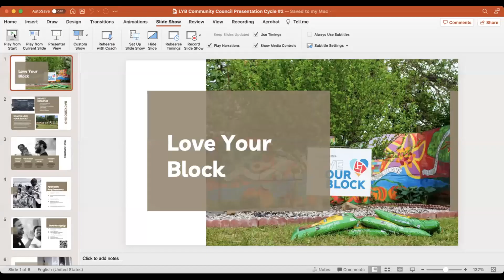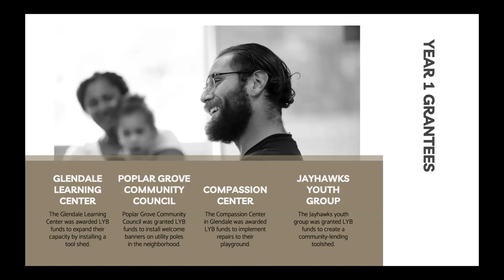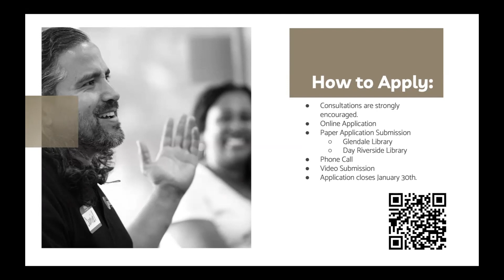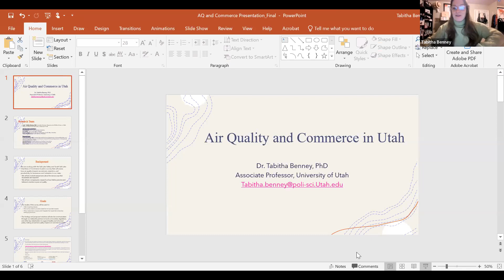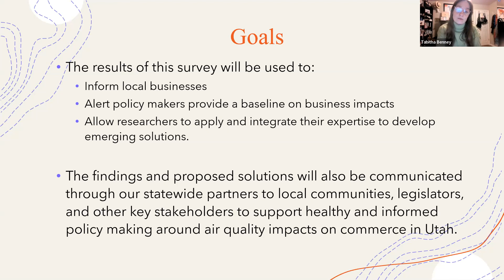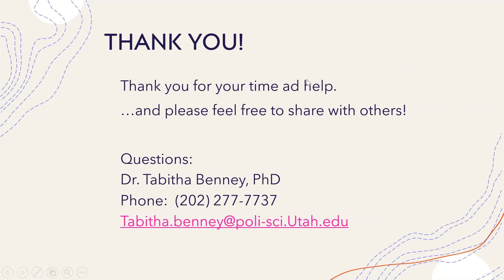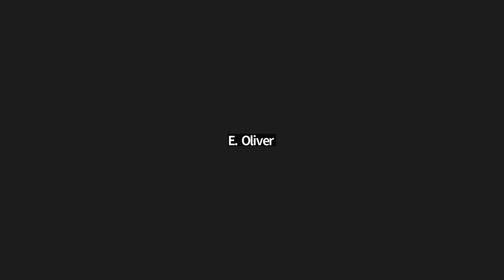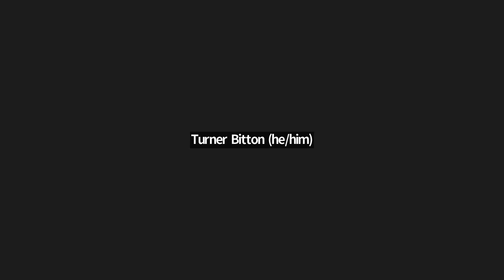January 2023 Glendale Neighborhood Council Meeting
Recording of our hybrid meeting held January 18th, 2023. This month we held elections for our 2023 council and heard from the Salt Lake City The Love Your Block program and Dr. Tabitha Benney from the University of Utah with an Air Quality Study for Utah Businesses SLC Councilmember Alejandro Puy was in attendance as was Detective Oliver from the SLC Police Dept for community updates.